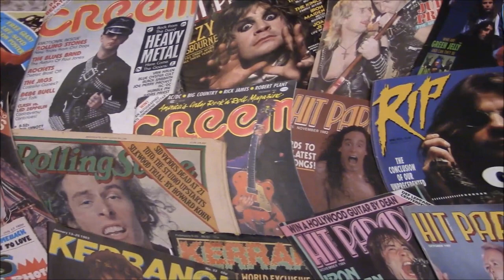Hard n' Heavy: Top 25 of 1987 - Part 3 | nolifetilmetal.com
The Top 25 heavy albums of 1987. Scott and Trog, two life-long metal-heads, discuss their favorite albums from that epic year.

This is Part 3 of a 3-part series. Let us know if you agree or disagree with our choices.